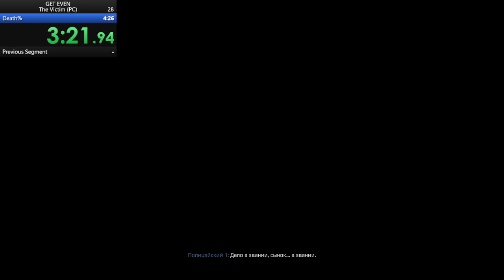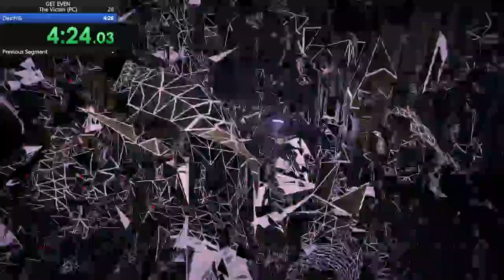GET EVEN: The Victim Level on Gentle Difficulty in 4:26.59 RTA (WR)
Speedrun of pretty easy segment, but strat with black screen to get more run is pretty awful.